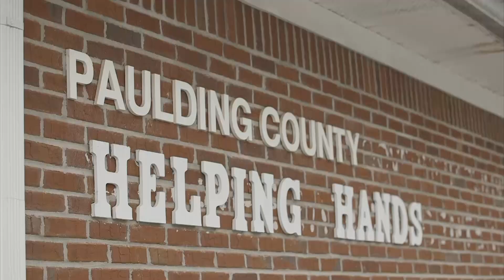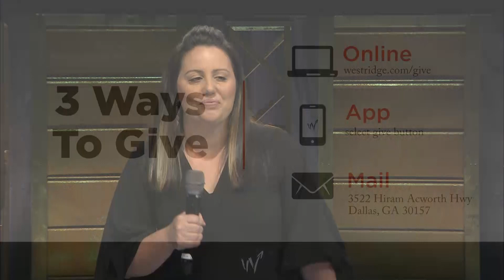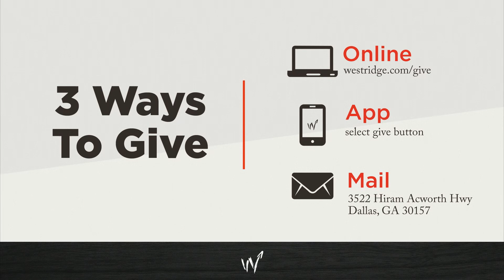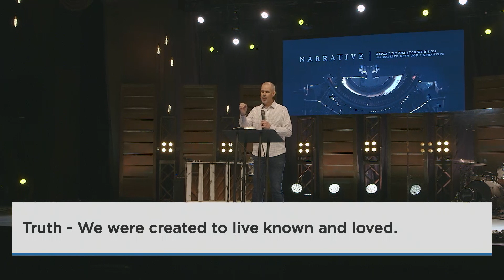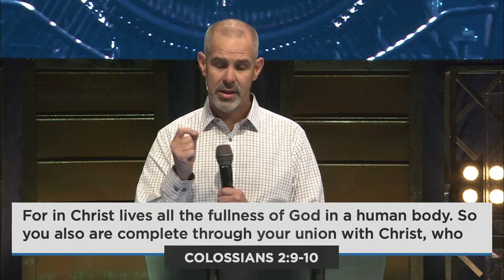Narrative: "To Be Known and Loved"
Brian Bloye Narrative: "To Be Known and Loved"